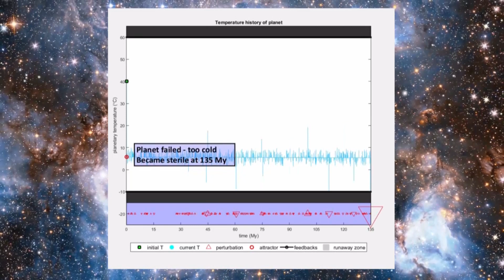Life On Earth | Are We Here by Chance?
Professor Toby Tyrrell shares his research on how life on Earth came to be.

Images courtesy of NASA/JPL-Caltech/R.Hurt/K.Davis.